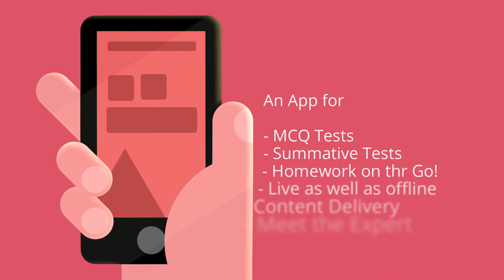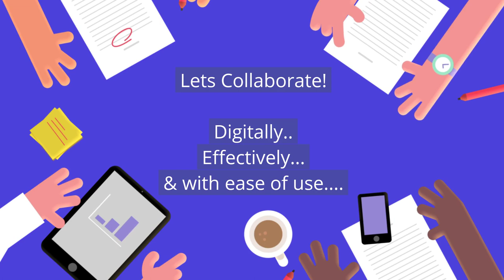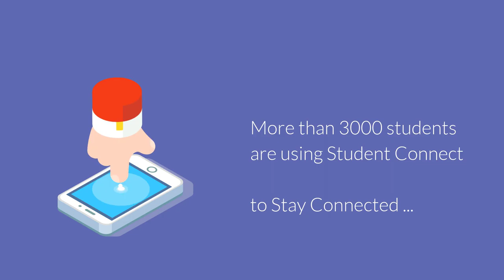Student Connect - eTechSchool : Innovating Education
eTechSchool is introducing Student Connect app to enable education digitally!